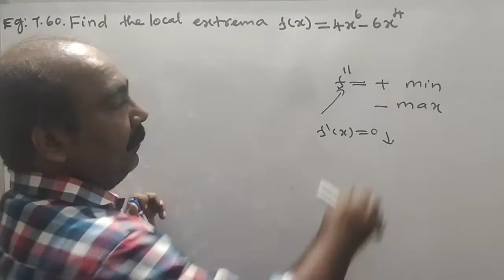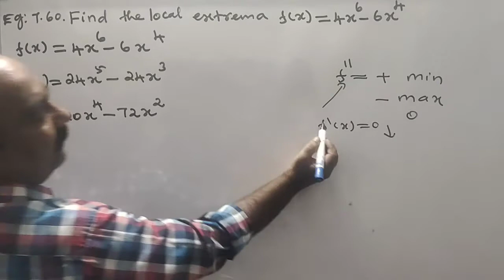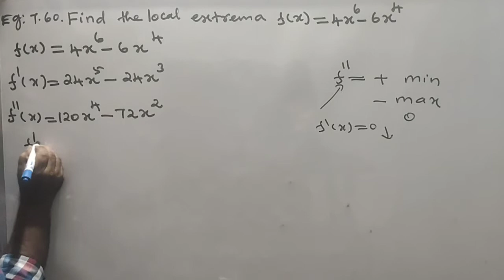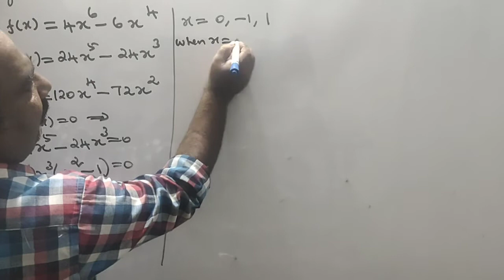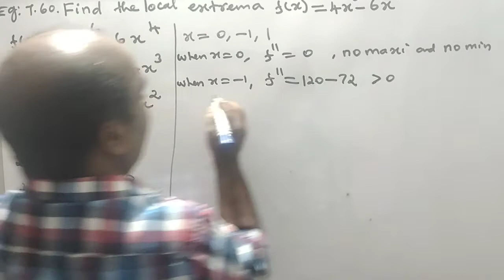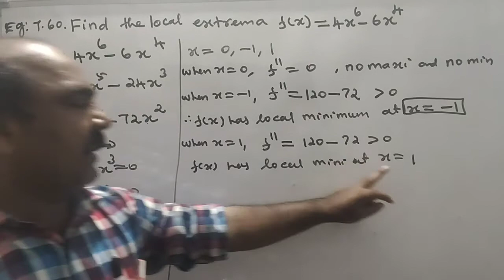#98 | 12th Maths chapter 7 EXAMPLE 7.60 online school online class e learning education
12th maths chapter 7 example 7.30,
12th maths chapter 7 example 7.10,
12th maths chapter 7 examples,
12th maths chapter 7 example 7.1,
12th maths chapter 7 example 7.8,
12th maths chapter 7 example 7.19,
12th maths chapter 7 example 7.6,
12th maths chapter 7 example 7.33,
12th maths chapter 7 example 7.9,
12th business maths chapter 7 example 7.17,
12th maths chapter 7 example sums,
tn 12th maths chapter 7 example